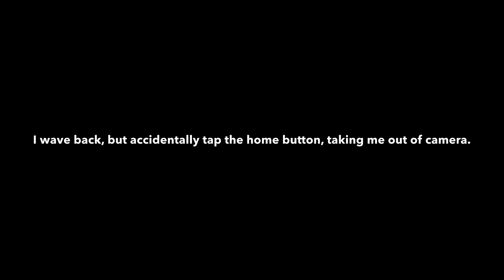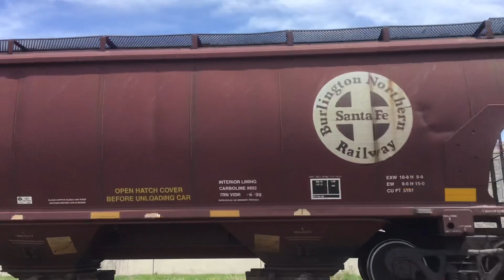Railfanning Newport, MN 5/2/20 ft. Hornshow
Thanks!

12:59PM
SB BNSF Intermodal
BNSF C44-9W 5530-H2
BNSF SD70ACe 8999-H3

1:07PM
SB BNSF Manifest
BNSF ES44C4 6857-H3
BNSF SD70MACe 9729-H3

1:13PM
NB CP Sand Loads
CP AC4400CWM 8055-Golden Beaver
CP AC4400CW 9810-Golden Beaver
UP C44ACCTE 6032-Flag (DPU)